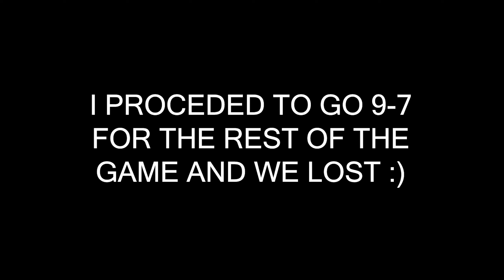the *NEW* TEC 9 is the BEST MACHINE PISTOL in COD HISTORY... (COD MW2)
the new FTAC Siege is INSANE!!!

my pc!